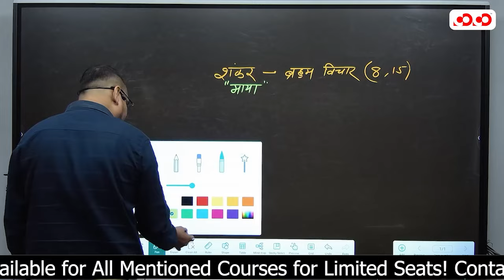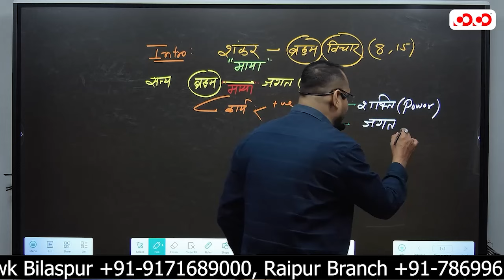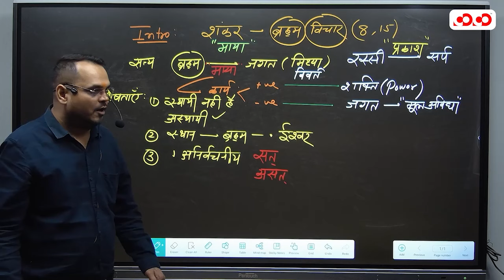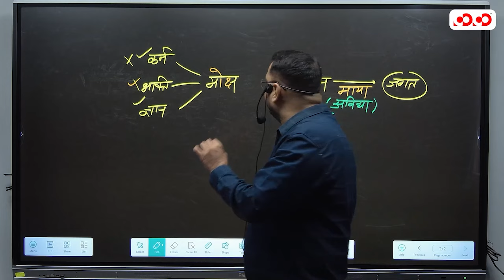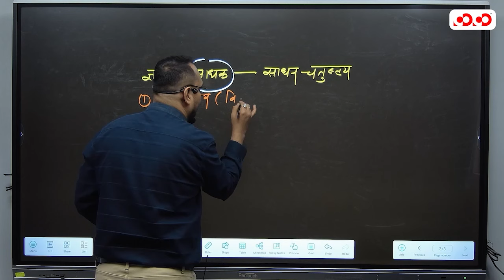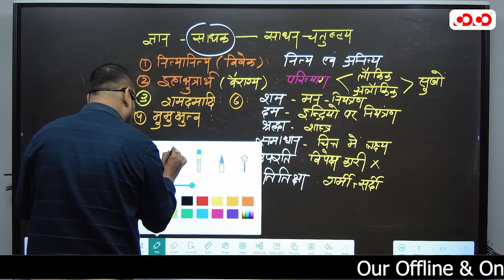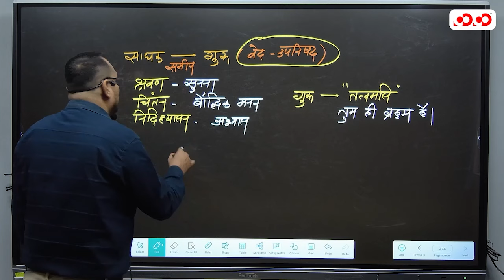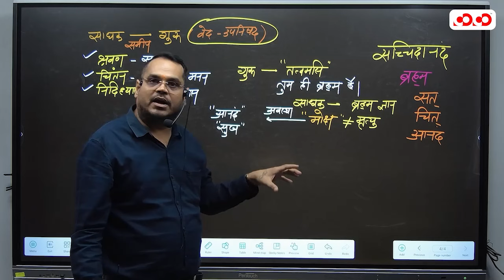Philosophy I Lect-3 | Prashant sir | मुख्य परीक्षा संग्राम सीरीज 2023-24 | CoCo